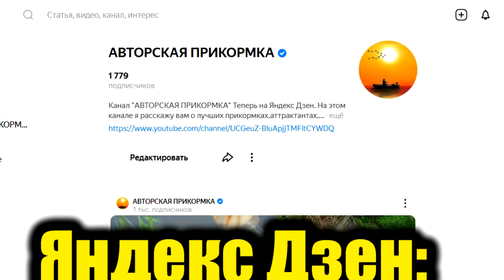Каждый рыбак обязан знать это. В 100 раз лучше любого активатора клёва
Секретная добавка для рыбалки которая реально ловит много рыбы, так же подходит чтобы сделать активатор клева своими руками или аттрактант для ловли всей мирной рыбы,этот отвар остается после приготовления рецепта кукурузы для рыбалки,так сказать кукурузный бульон,этот лайфхак поможет сделать свой собственный ликвид для ловли не только карпа и сазана но и карася,леща и плотвы,своими руками сделать очень легко сварив кукурузную кашу или кукурузу,это напоминает csl corn liquid DIY но гораздо лучше, добавляя такой аттрактант в секретную прикормку легко обловить любого на водоеме,хороший улов именно в секретной рыбалке и опыте рыбака